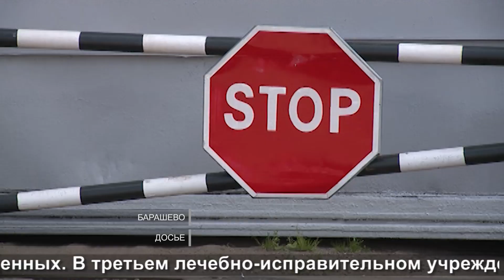Тюремные курьеры | Prison couriers